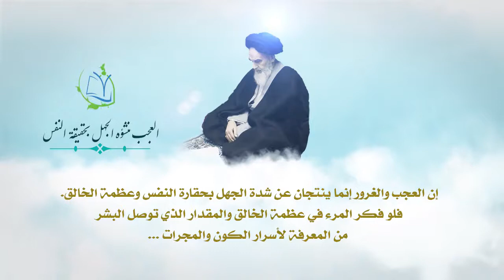العجب والغرور | روح الله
🎥العُجُب والغرور

✨ العارف الكامل الإمام روح الله الموسوي الخميني قدّس سرّه

|مركز الإسلام الأصيل - Islam Asil Center